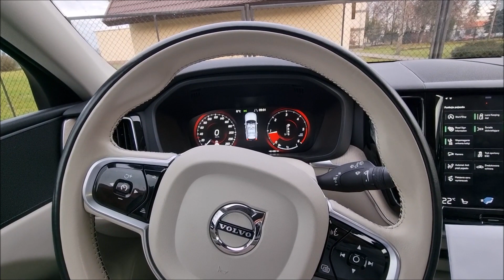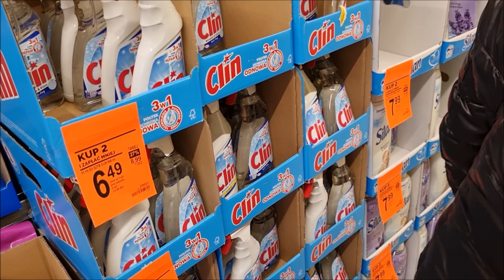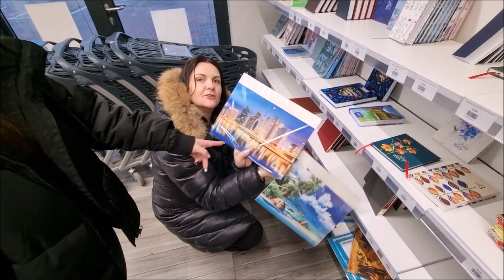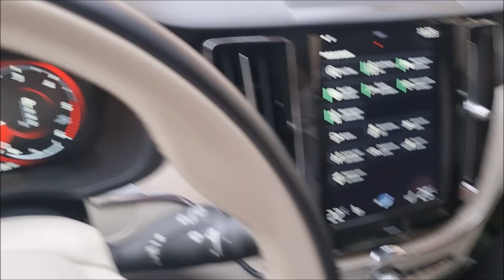***Co tam u nas w Nowym Roku*** || Ostatnie zakupy na 18-tkę Dominiki